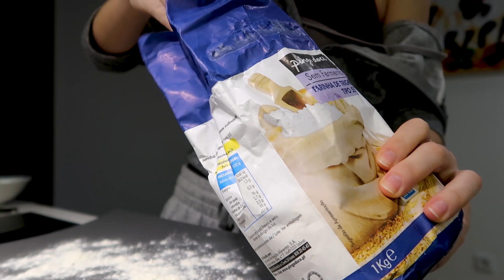3ªSEMANA EM CASA:ROLOS DE CANELA, PANQUECAS DE BATATA DOCE, TREINOS-VLOG CONFINAMENTO #7 Maria Cunha